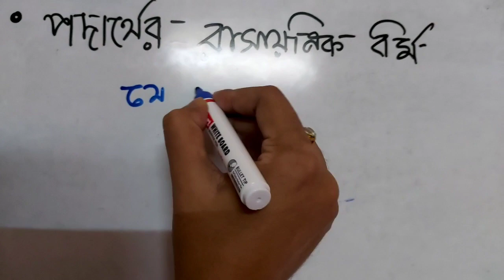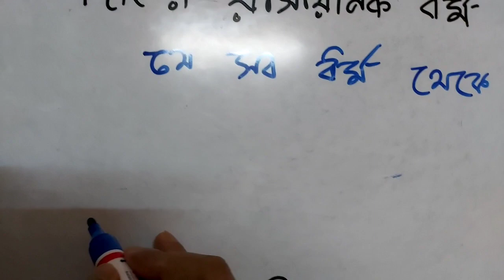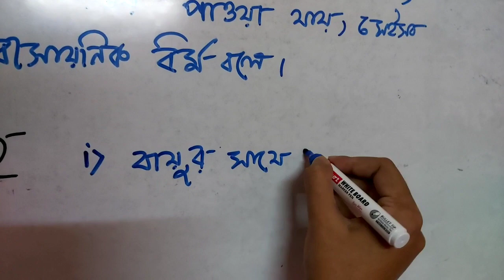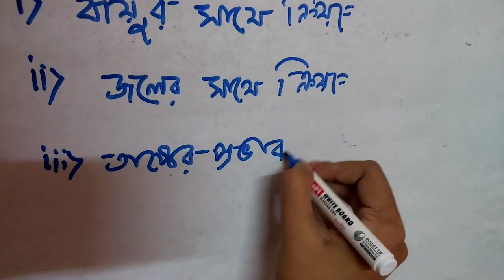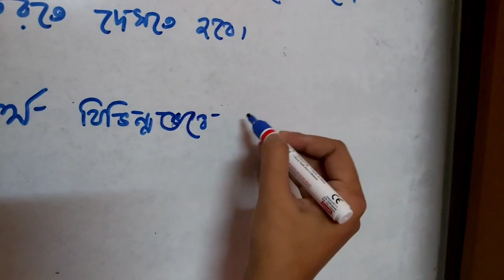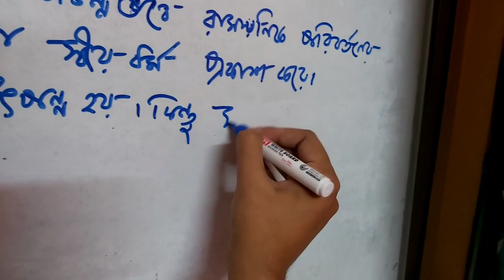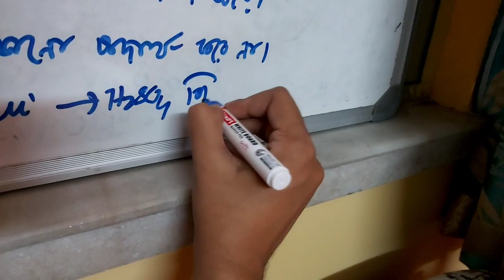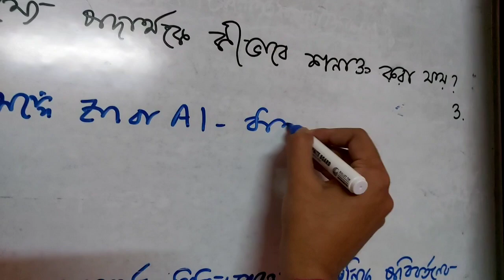07.05.2021 Class 8 ,Physical Science Class No : 24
Identification of Matters through some Chemical Properties